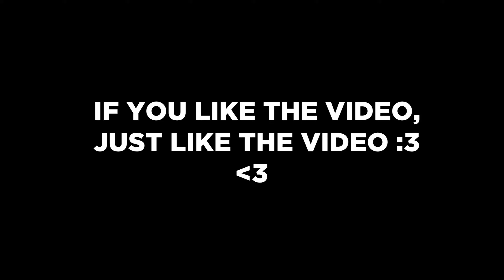⚔️ WHEN LOWEST POINT PLAYER CARRY YOUR GAME DEATHBLADE RANKED - LOST ARK RONIN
／›　　フ
　　　　　|  　_　 _ l
　 　　　／` ミ＿xノ
　　　 /　 ヽ　　 ﾉ
　| (￣ヽ＿_ヽ_)__)
　＼二つ